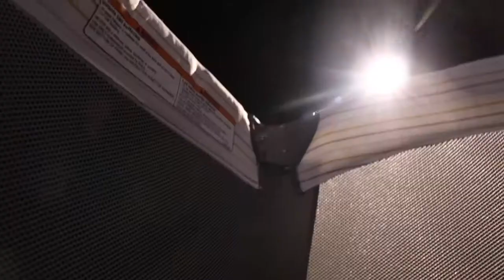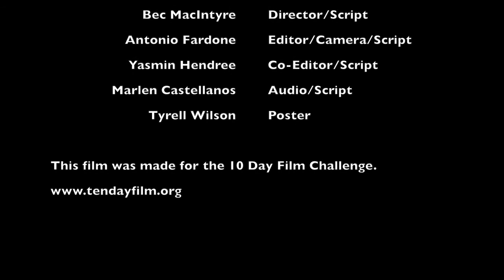091417 - CCTS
Top 30 - The 2019 Ten Day Film Challenge  (NJ)

Required Elements -
CHARACTER: Sam Wiley. Has an impeccable memory.
PROP: A child's toy (consider 5 & under as a guide).
LINE: "Is that the best you can do?"
TRADE IN GENRE: Fable
The OPTIONAL CINEMATIC TECHNIQUE:  Extreme Close Up